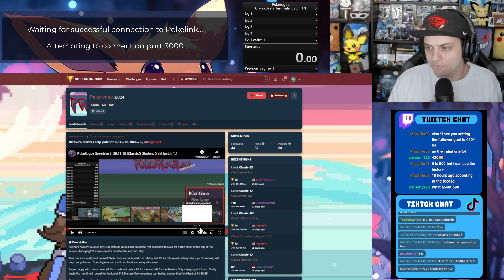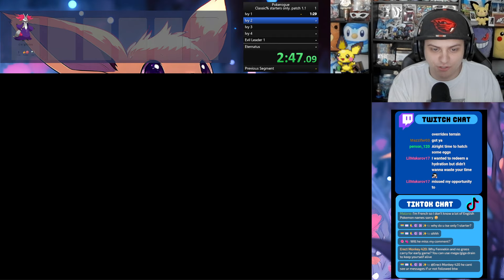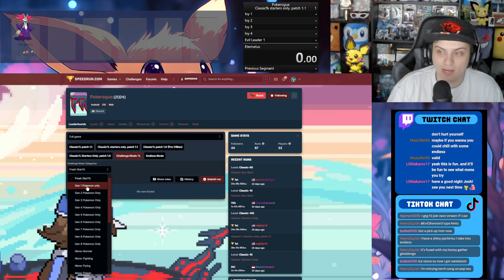PokeRogue Speedrun | Classic % Starters Only Patch 1.1 | PokeRogue VOD #41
Embark on an electrifying adventure like no other in PokeRogue, where the world of Pokémon meets the thrill of roguelike gameplay! Dive into a dynamic journey through ever-changing dungeons, brimming with wild Pokémon to catch, challenging trainers to battle, and mysterious treasures to uncover. With each run offering a unique experience, every decision counts as you build your team, strategize your moves, and push your limits to become the ultimate Pokémon Master! Are you ready to embark on this epic quest? Play PokeRogue now and unleash the trainer within!

If you want to play along with me, it is free and you just need to make an account

0:00:00 - Setup & Talking
0:09:01 - Explaining the Rules and Plan
0:15:33 - The First Few Runs
0:32:36 - The Submitted Run
1:17:22 - Doing a few More Runs
1:56:11 - Discussing other Strats
2:01:43 - Ending Stream and Raiding